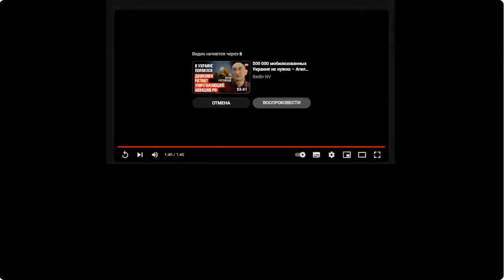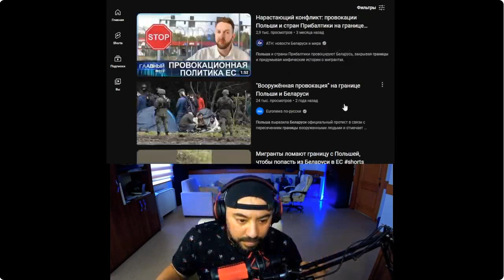InstaMan (блохер), та Швейцарец